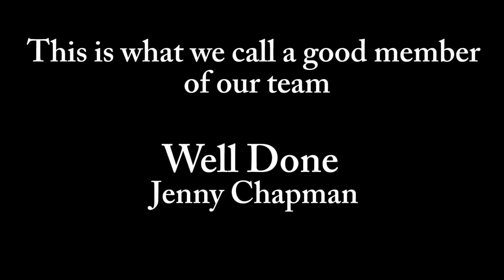a member of the team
memeber of our team with keith chegwin on stage at swindon light switch on 17th november 2011